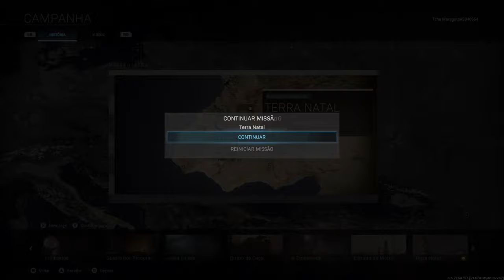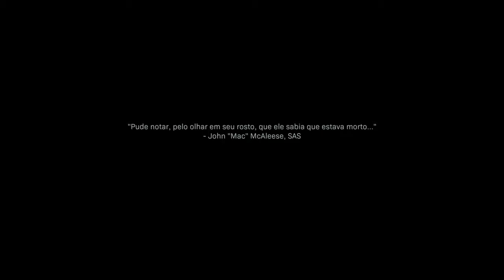Call of Duty® Modern Warfare® 4k